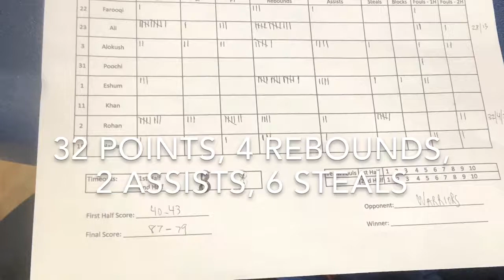rohan singh 2/9/19 highlights championship game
32 points, 4 rebounds, 2 assists, 6 steals took the chip. won finals MVP and season MVP.